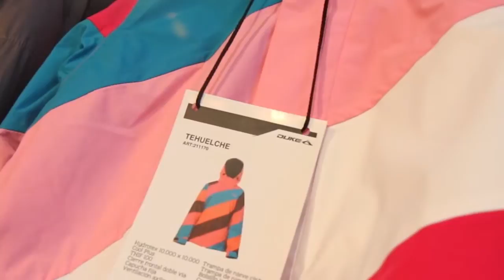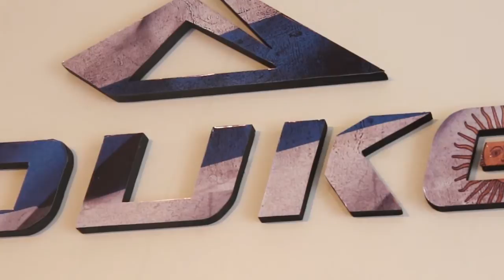Duke Expopymes 2015